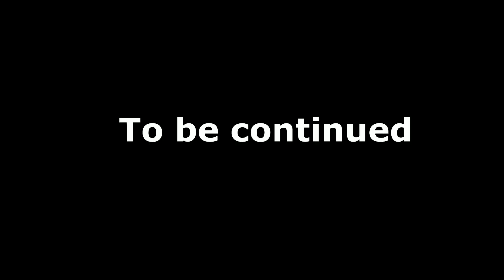Traveling to Balochistan - The Safest and Most Enjoyable Route || Traveling SK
ALL I NEED IS YOUR SUPPORT
Assalam Walikum My name is Shahzad Khan, I have created a channel on youtube about Travel.
I want you to support me and I can bring you good videos for yours.
I am traveling around the world, you keep the video with me.
I would like you to support me.
                                              Thanks
Are you considering travel but intimidated by the idea? Or are you already traveling and need some advice? In this video, I'm going to share with you some tips on how to get the most out of your travel experiences, whether you're a first-time traveler or a seasoned pro.

Whether you're looking for advice on what to do or where to go, I'll share my experience and advice with you in this video. I hope that by listening, you can get the most out of your travels and have the best time of your life!